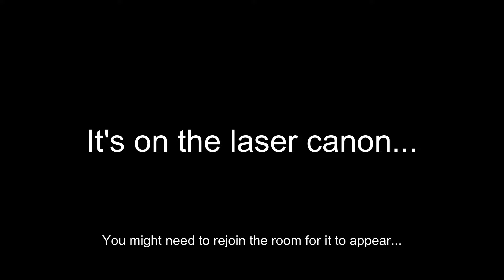The Forcefield Buster! (Halloween Party 2024) | New Club Penguin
It's that time of year again where the Halloween Party has returned to New Club Penguin! Firstly, we need to locate the pieces of the Forcefield Buster to break through the forcefield surrounding the mansion!